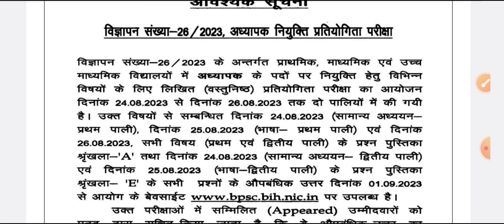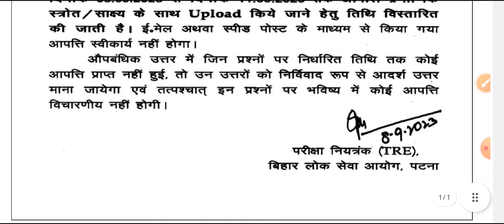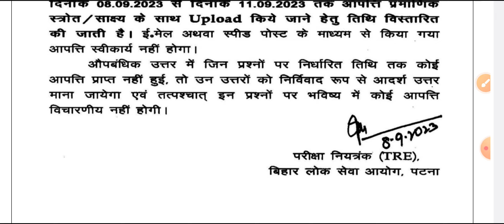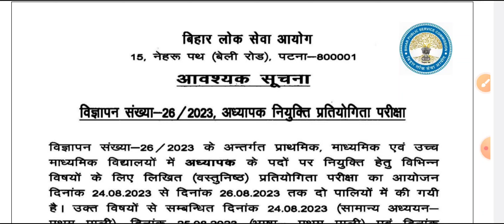Bpsc ने जारी किया नोटिस Answer key में सुधार का एक और मौका, केवल इसी प्रश्न पर बोनस अंक मिलेगा!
नोट :- यह फॉर्मेट हैं, आप सभी अपने अनुसार इसमें change करके ही लिखें!

महोदय निवेदन पूर्वक कहना है कि दिनांक 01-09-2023 को BPSC के द्वारा BPSC TRE PRT का PROVISIONAL ANSWER KEY जारी किया गया जिसके BOOKLET SERIES A के प्रश्न संख्या 1,5,7,9, और 12 का ANSWER KEY गलत बताया गया है! इसके संबंध में मैं साक्ष्य  प्रस्तुत कर रहा हूं!

Bpsc Tre इन 5 प्रश्नों पर आपत्ति जरूर दर्ज करें